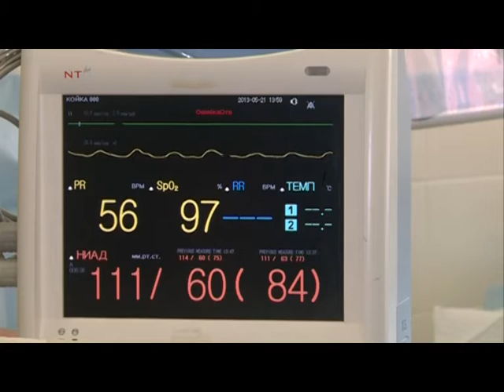23 09 2015 В Общественной палате Удмуртии сложную ситуацию с ДТП в республике